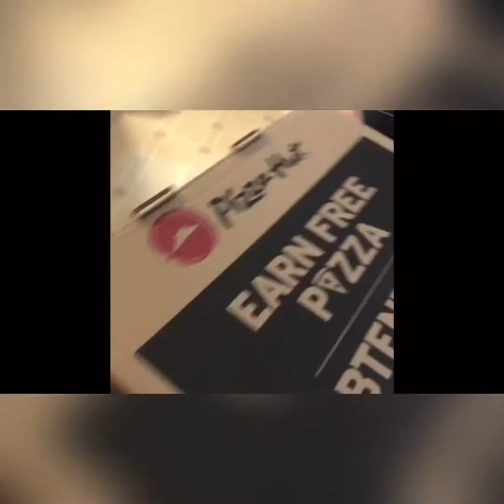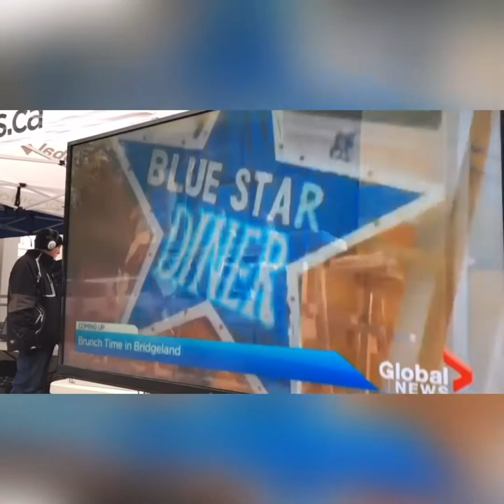The Aviator Family Awards: Katie Meets Scott Fee and Linda Olsen (09.13.18)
It’s that time of year again it’s our 2nd annual The Aviator Family awards this is a Vlog back from September 2018 when I met Scott Fee and Linda Olsen in November 2018 we showed you a vlog from July 2018